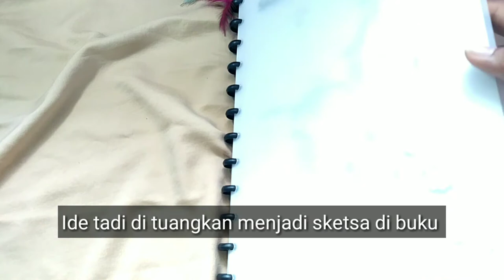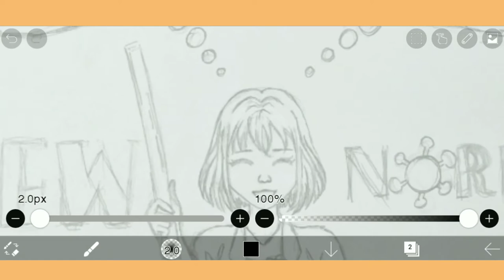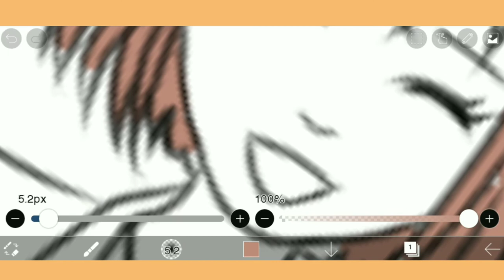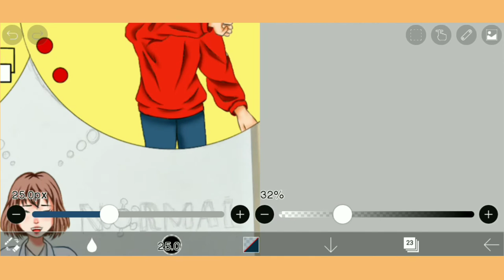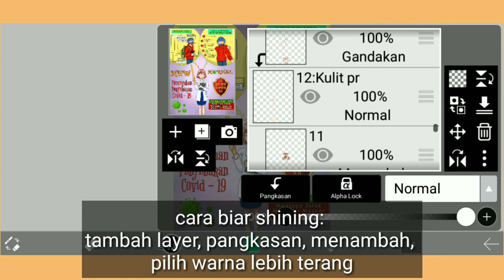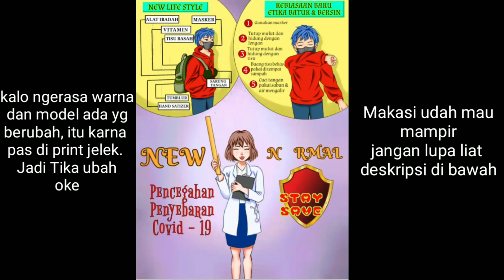Membuat Poster di Android | ibisPaintX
Halo mina !
Nama : Atikah Dewi Zakiyah
Kelas  : X MIPA 2
Tugas : Membuat poster bertemakan COVID - 19

Poster imbauan covid - 19 ala "shining shimmering splendid"

Tika buat di "ibisPaintX"
dengan modal hp + jari tangan (tanpa stylus pen)

• tips biar gambar bagus adalah skill dan bakat (canda)

ya tinggal belajar terus aja, bisa otodidak, liat youtube, atau jg les

langkah-langkah
00:14 Mencari ide dan konsep
00:23 Membuat sketsa
00:43 Foto hasil sketsa
00:59 Membuat line art di apk
01:55 Memberi warna pd gambar
02:12 Memberi shading
03:15 Menambahkan teks
03:57 Backgroud
05:13 Full proses pembuatan

Terimakasi yg baca sampai sini.
Kalo suka di like, kalo ngga jangan dislike hehe

Arigatogozaimashita